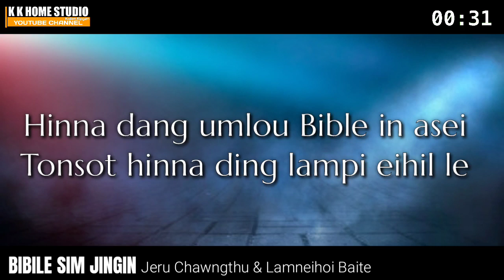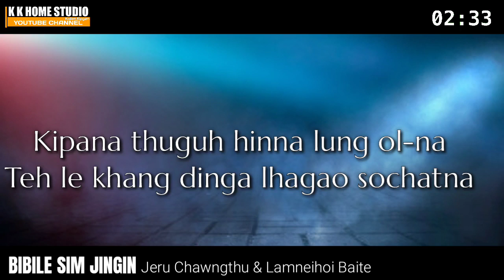Bible Sim jing In - Jeru Chawngthu & Lamneihoi Baite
Song: BIBILE SIM JINGIN
Singers: Jeru Chawngthu &  Lamneihoi Baite
Music &  Studio: Thangjangam Khongsai (GMS)
Album: Natha'n Ajo Laisen Thilpha Bollin
Owner authorized on 07/06/2020